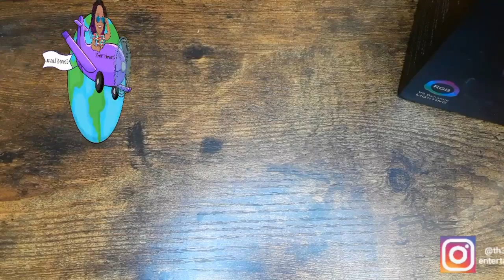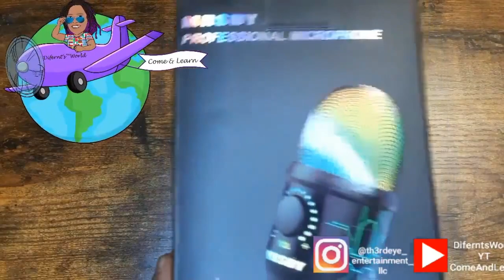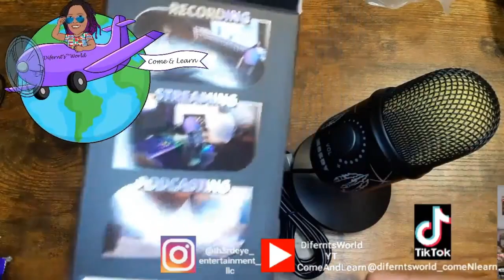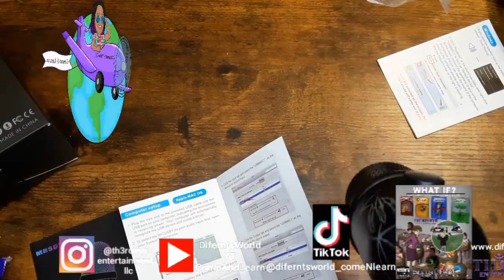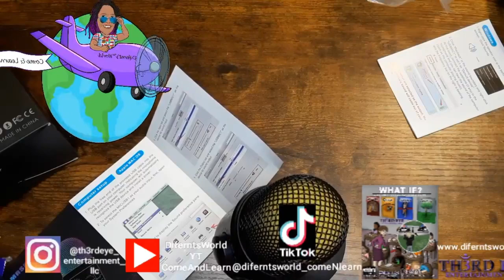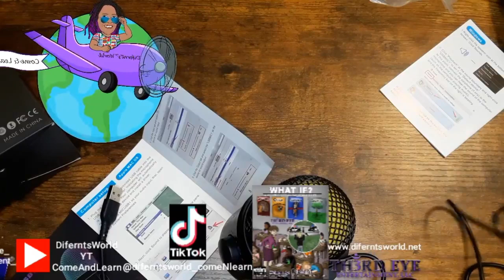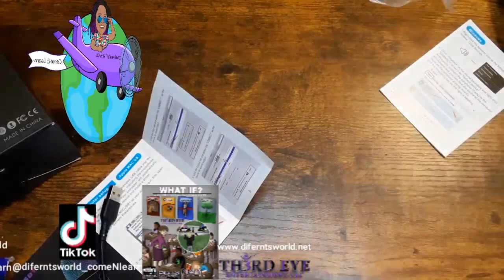Difernt's World Vlog 👸🏾🌏🧘🏾‍♀️🕉 -MRSDY MICROPHONE PRODUCT REVIEW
For today's vlog in Difernt's World 👸🏾🌏🧘🏾‍♀️🕉 since I finally admitted to myself I got an addiction to amazon we're dropping my very 1st productreview📽🎬🎥 for the MRSDY Microphone 🎙️🎙️🎙️ so much more! Also this is my first reaction video so drop a comment if you have advice on how I can improve!📽🎬🎥.

Difernt's World👸🏾🌏🧘🏾‍♀️🕉
Come & Learn